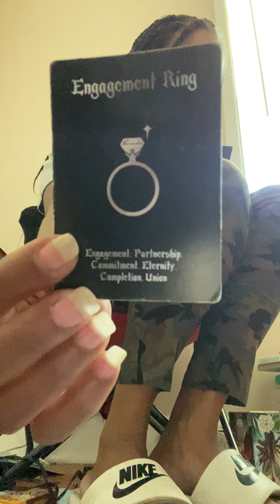Tapp in 🪷 courthouse set up pt 3